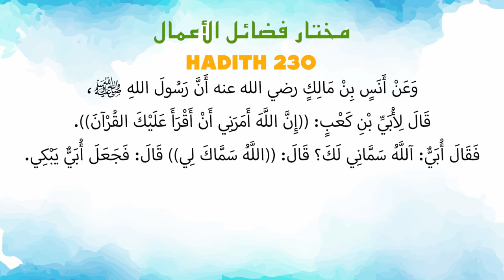Ustaz Amin - Hadith Mukhtar 230